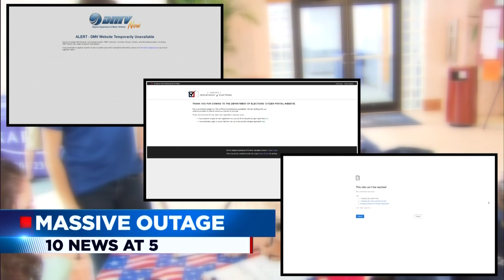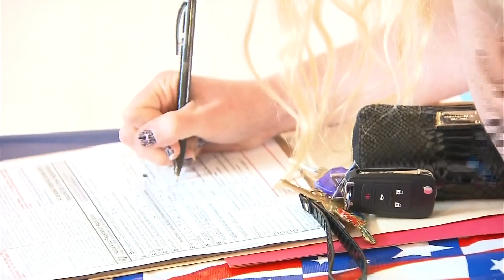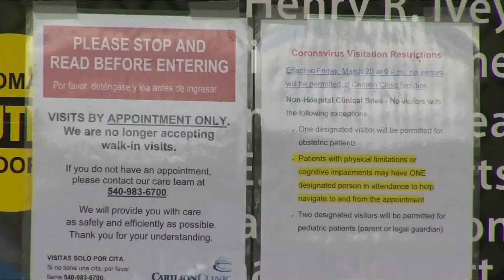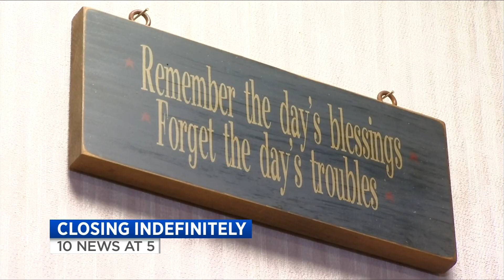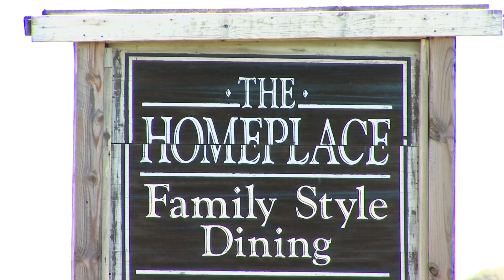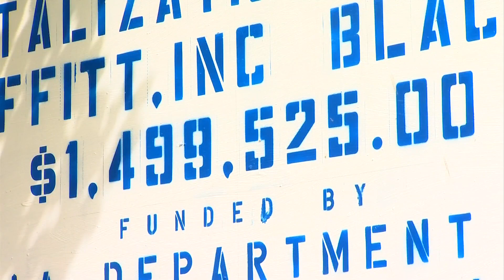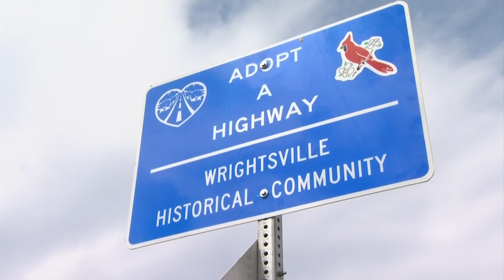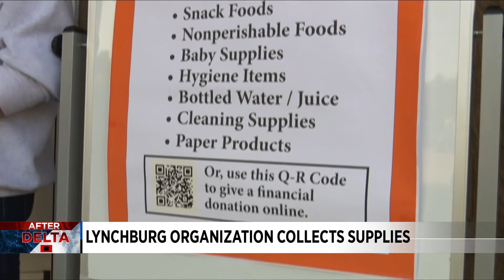5p Newscast October 13 2020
5p Newscast October 13 2020